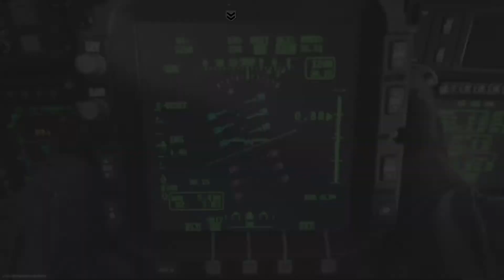My new high in kills. Feat. Tad Martinez